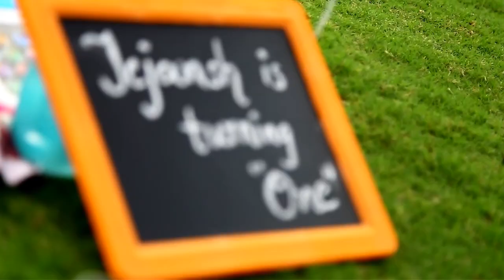Tejansh's first birthday memories